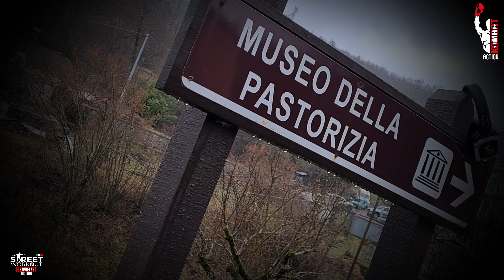Street Workout Extreme conquista Castelsaraceno!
Pronti a muovervi a ritmo per le strade di Castelsaraceno? Street Workout Italia sta arrivando in Basilicata per una giornata all’insegna della sana attività fisica, della musica e dell’esplorazione urbana!